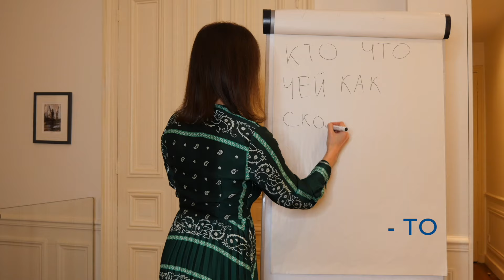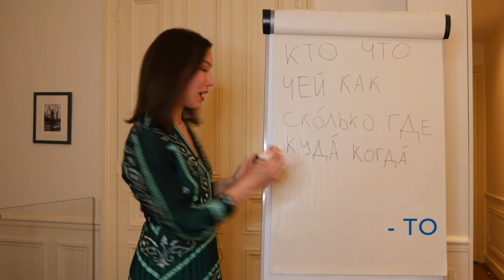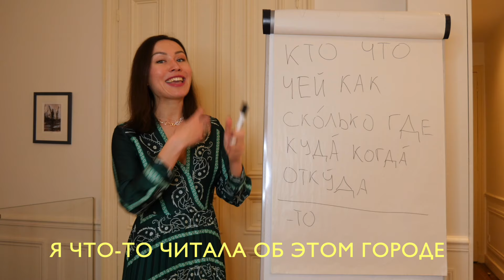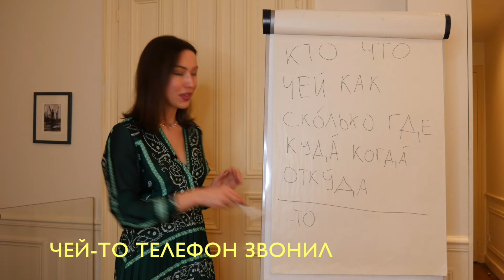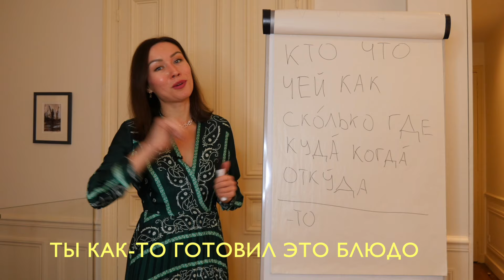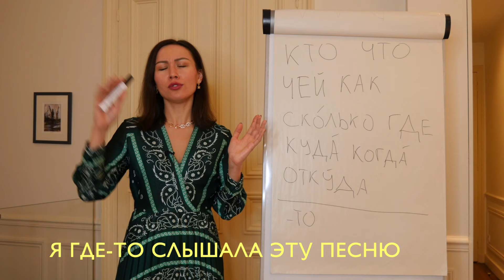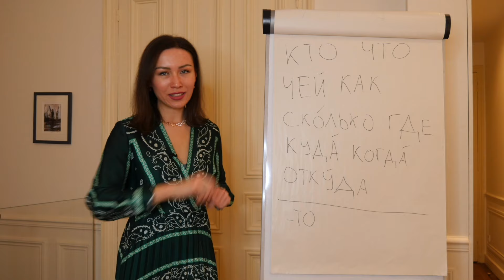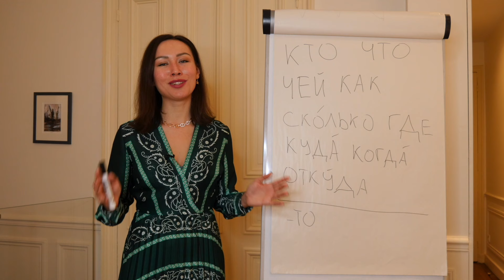Кто-то, что-то et где-то : première partie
Apprenons l'emploi et la différence des particules  -то, -либо, -нибудь, кое- en russe à l'aide d'exemples simples.

Que visiter à Moscou? Guide gratuit pour les voyageurs

Voyage à Moscou. Guide gratuit